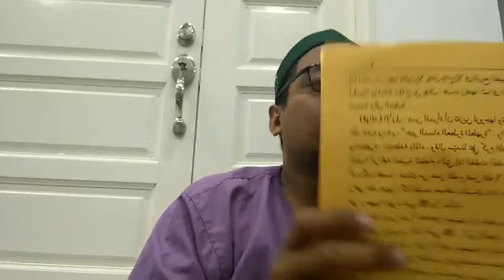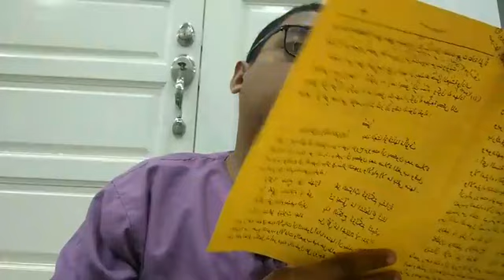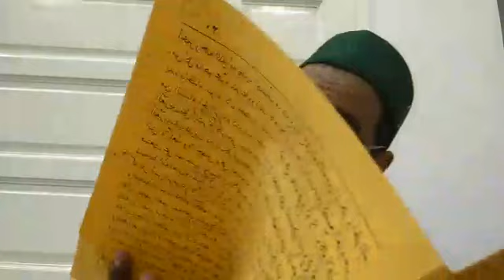Majlis 20: Qurrah al-'Uyun Sharh Nazm Ibn Yamun Karya Abi Muhammad at-Tihami al-Hasani (18/5/23)